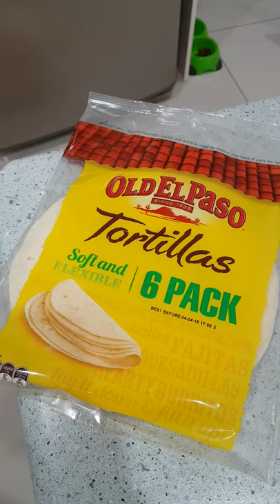making burritos with cumlord